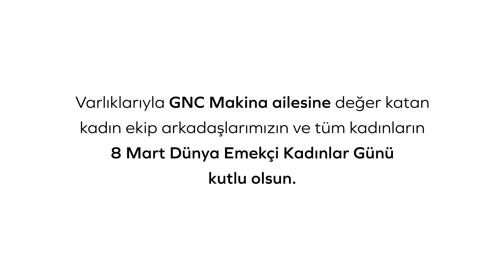GNC MAKİNA l KADINLAR GÜNÜ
GNC Makina ailemize varlıkları, çalışkanlıkları ve ekip ruhlarıyla değer katan kadın çalışanlarımızın ve tüm kadınların 8 Mart Dünya Emekçi Kadınlar Günü’nü kutlarız.